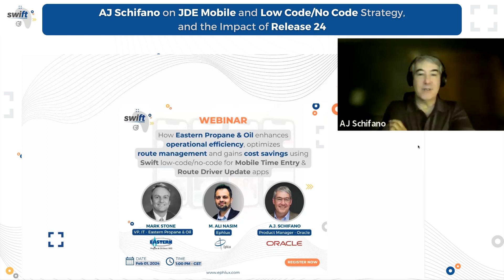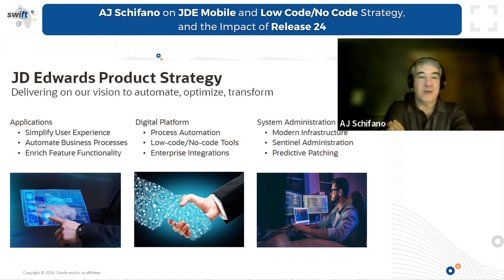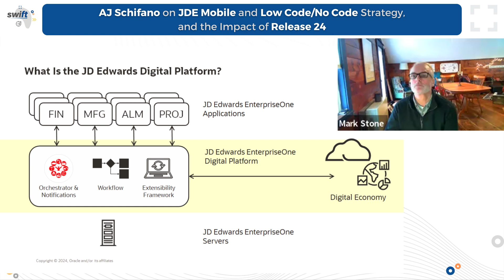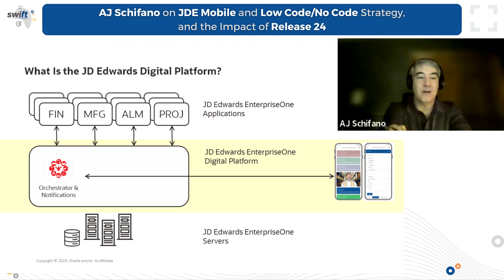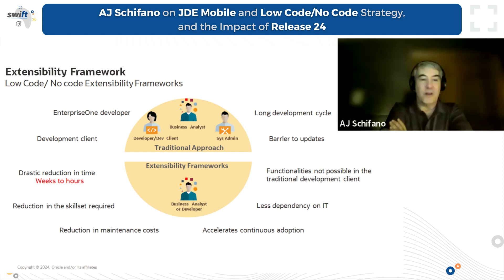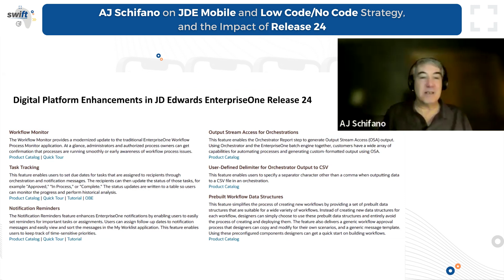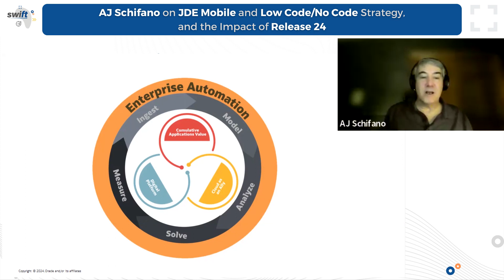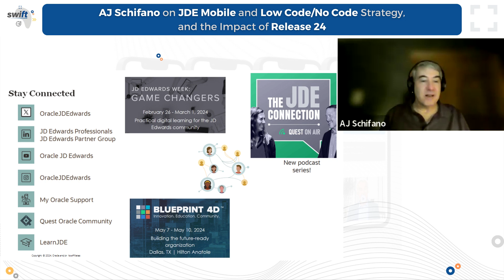AJ Schifano on JDE Mobile and Low Code No Code Strategy and the Impact of Release 24